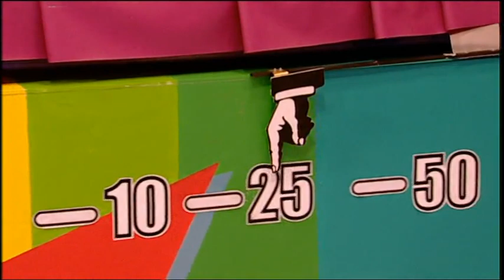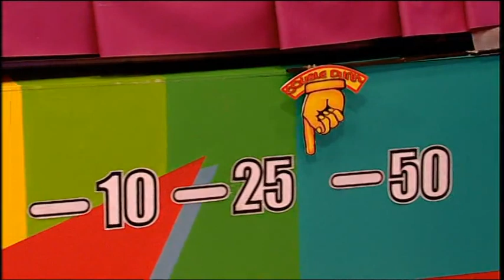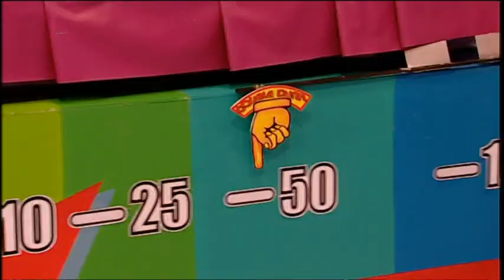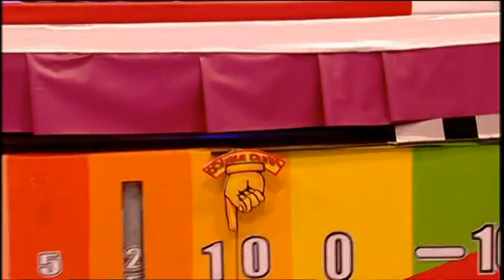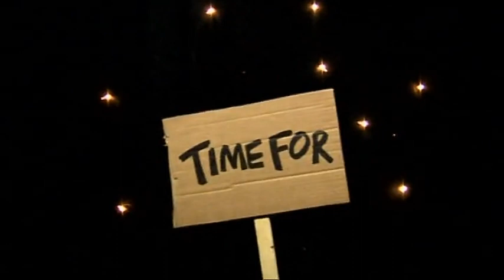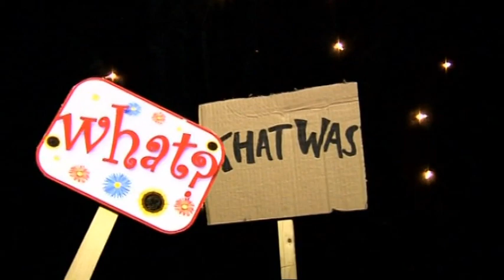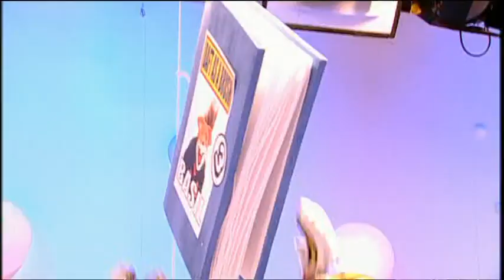Basil's Game Show: episode 8 series 1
A host of games, entertainment and comedy from Basil's Swap Shop.